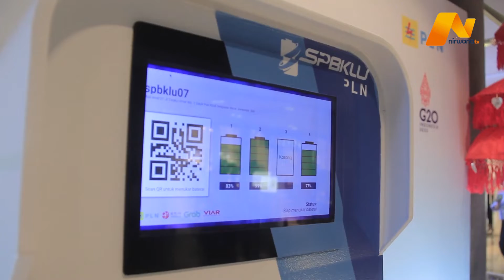GELAR PLN E MOBILITY DAY AJAK MASYARAKAT PAKAI KENDARAAN LISTRIK | NIRWANA UPDATE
PT PLN (PERSERO) TAK HENTI HENTINYA MENGGEMAKAN KAMPANYE TRANSISI ENERGY BERSIH DENGAN MENGAJAK MASYARAKAT BERALIH MENGGUNAKAN KENDARAAN LISTRIK. SETELAH SUKSES DENGAN TOURING MOBIL LISTRIK YANG BERANGKAT DARI JAKARTA PADA 21 JULI, AKHIRNYA TIBA DI LAPANGAN BAJRA SANDHI RENON DENPASAR, BALI. DALAM KEGIATAN PLN E-MOBILITY DAY PADA MINGGU 24 JULI 2022, KEMARIN.
PLN JUGA MELAKUKAN PARADE KENDARAAN LISTRIK MENGELILINGI KOTA DENPASAR, BALI. YANG DI MULAI DARI LAPANGAN BAJRA SANDHI INI DIRAMAIKAN OLEH 14 MOBIL LISTRIK, DARI KOMUNITAS MOBIL LISTRIK INDONESIA DAN GRAB, JUGA DIRAMAIKAN 50 MOTOR LISTRIK YANG DIIKUTI OLEH KELOMPOK MILENIAL BALI.